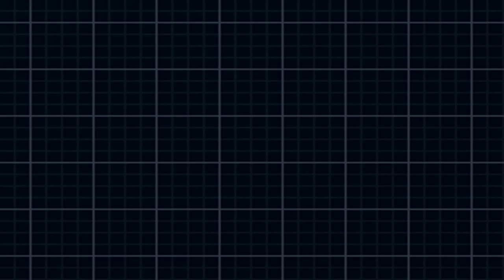Live Shiny Darumaka After 2,255 REs - Pokemon Black 2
This hunt was suprisingly a very quick one! I only started hunting for 20 minutes and this little pink beauty shined! I gotta say, even though Sandile was my target, this little pink Darumaka is amazing looking and I'm super happy to have gotten it.

My next target, I have no clue what I am going to go for since I was seriously expecting to just relax and make some progress on this hunt xD.

Follow the Twitter for all updates!

Follow on Twitch for near everyday Pokemon shiny hunting live streams!